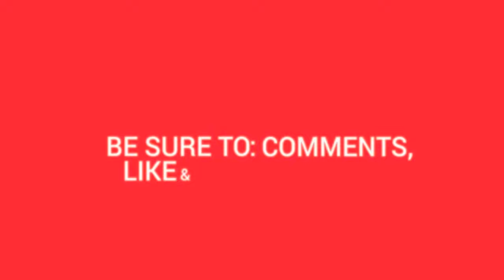Trying to get pregnant? What will happen when you drink this.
★ MELON rich in vitamin A, rich in antioxidants such as beta-carotene, lutein, zea-xanthin and cryptoxhantin. (FERTILITY FOOD / Pregnancy problems)
First Vita Plus key component is the 5 POWER HERBS!
🌿 Moringa oleifera(Malunggay)
🌿 Capsicum frutescens(Dahon ng Sili)
🌿 Corchorus olitorius (Saluyot)
🌿 Amaranthus spinosus(Uray/Kulitis or Chinese Spinach)
🌿 Ipomoea batatas(Talbos ng Kamote or Sweet Potato)

✔️Normalizes Irregular Menstruation
✔️Improves Reproductive cells
✔️Helps You To Get Pregnant
✔️Good For Those With PCOS
✔️For Fertility
✔️Normalizes Abnormalities

For more info about this amazing product,
And faster transactions: